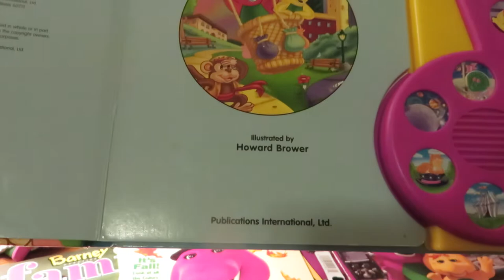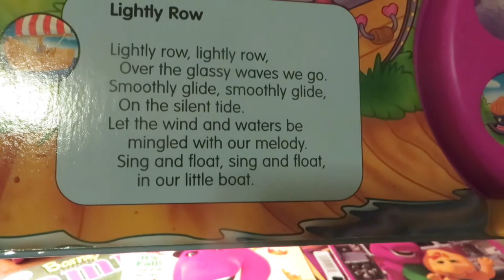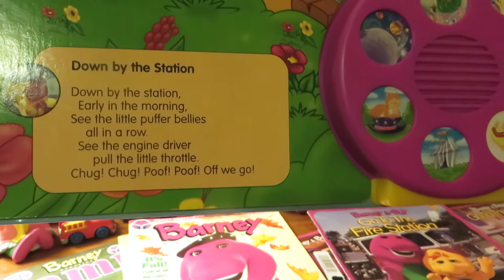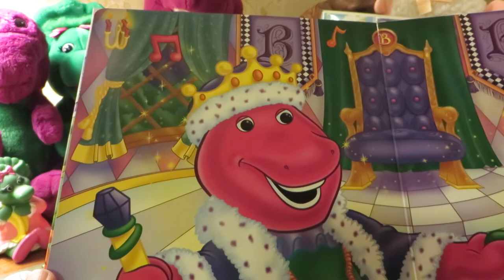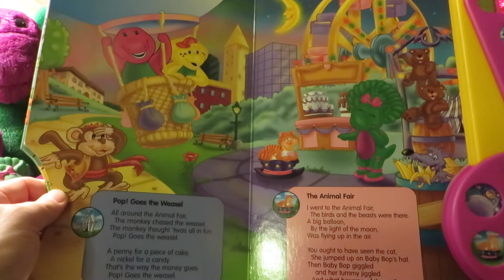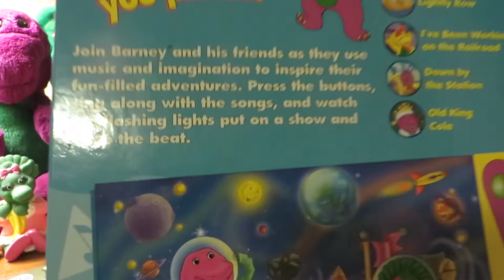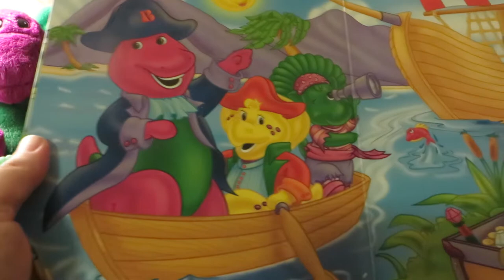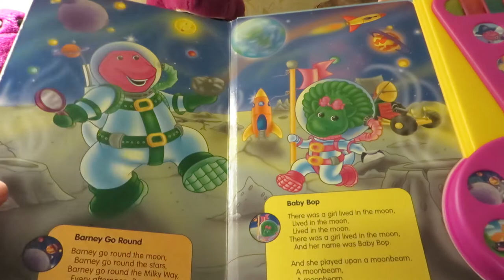Barney Songs Book, Musical Book, Illustrated by Howard Brower